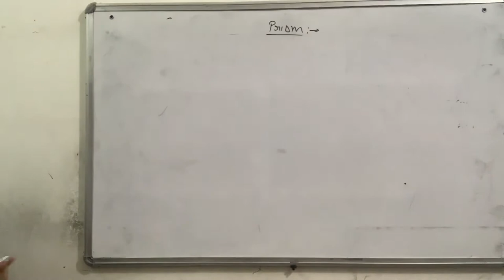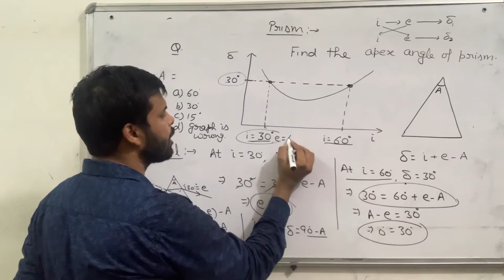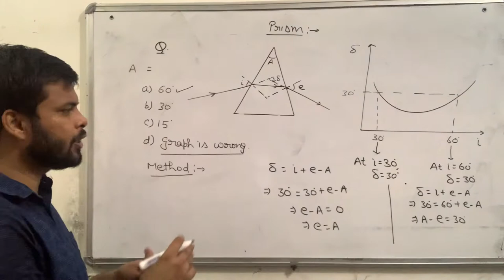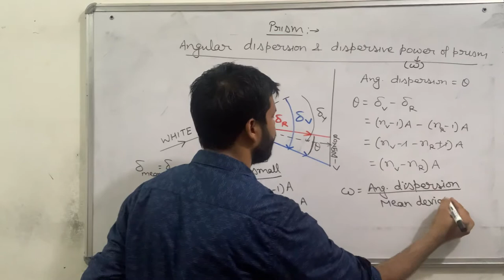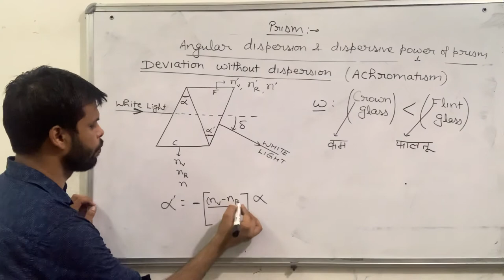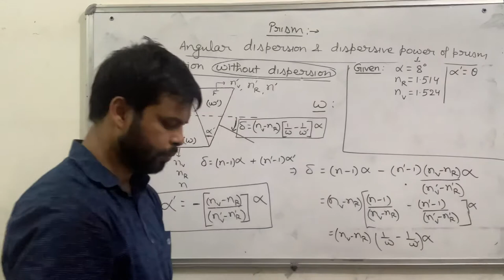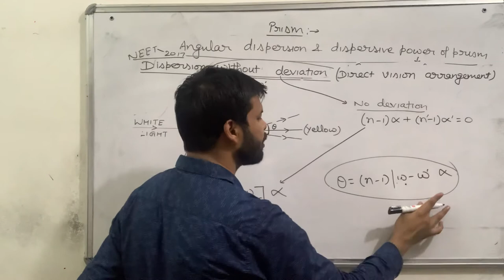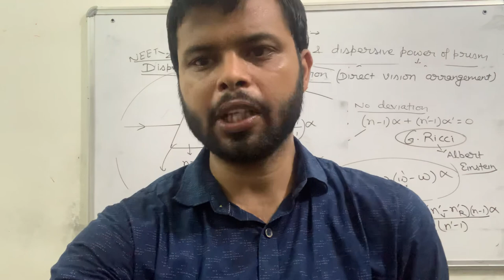Achromatism and Direct vision arrangement in prisms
Combination of crown glass prism and flint glass prism